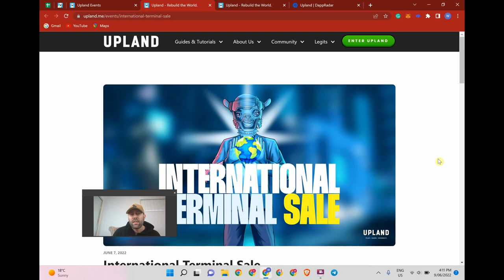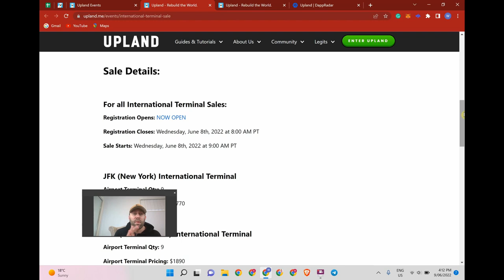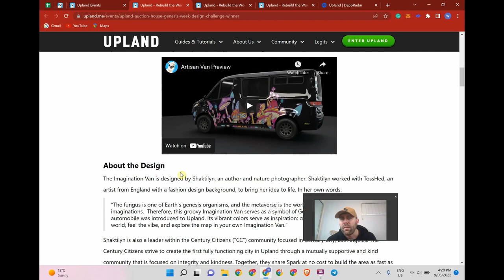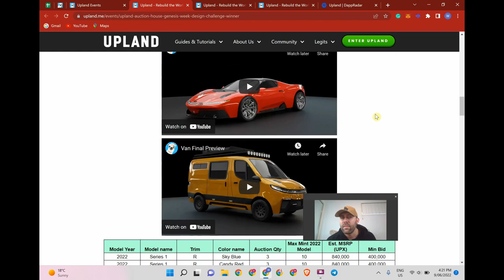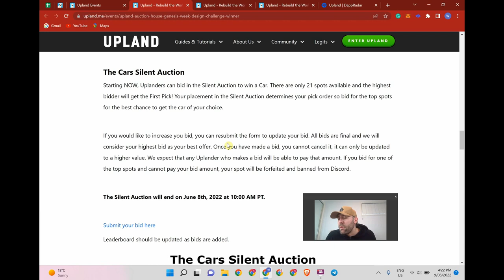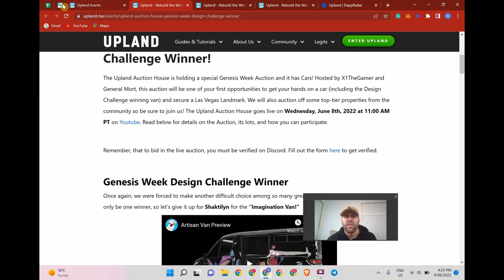Upland new city strategy Las Vegas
Upland new city strategy Las Vegas. In this video, I will be going over my strategy for the city release of Las Vegas. Las Vegas will be being released on the 9th of June and here's how I'm getting ready for the upland city release.

If you use this link, Upland will award you with a bonus for your first purchase

Play. Earn. Connect.
Upland turns the world into a virtual game where you own the world you build! Here, your in-game assets have real-world value thanks to our digital economy built on the EOS blockchain. By playing Upland, you're taking part in the thrilling new frontier of blockchain gaming. In Upland, you don't just play for fun, you play to earn!

There's never been a better time to carve out a slice of the metaverse for yourself. We have big plans for our metaverse as it's sure to become a must-see experience for all.

Welcome to the Metaverse. Welcome to Upland!

What is Upland?
At its heart, Upland is a property-trading, city-building metaverse designed for players to explore cities, collect properties, and meet other Uplanders. But saying that is like saying the Empire State Building is just a skyscraper.

Play
More than anything, Upland is a game where you buy, sell, and trade property. Uplanders explore cities to mint rare and unique property NFTs which can then be used to complete property collections or sold on the open marketplace. Our vision is to make Upland an immersive experience that goes well beyond becoming a real estate mogul. City tours, scavenger hunts, treasure hunts, hidden pinatas, and live property auctions are just a few adventures waiting for you in Upland.

The vision for Upland is a fully-realized digital metaverse that blurs the lines of the physical and virtual worlds. Eventually, Upland will house arcades, marketplaces, businesses, exchanges, community governance, and much more!

Earn
Traditional games are unfair to gamers. You're forced to invest your time, money, and energy into a platform that gives nothing back. You may just be playing to win, but you're also paying to play.

Upland seeks to shatter this mold with its "Play-to-Earn" gaming model. Players transact using the native game currency, UPX, to mint a variety of NFTs which are fully tradable on the open marketplace for both USD and UPX. While players can use USD to purchase and sell NFTs in the secondary market, UPX is the only currency used to mint most NFTs in Upland, which adds tremendous utility to the token. Thanks to our partnership with Tilia Inc., KYC'd Uplanders can sell their digital assets directly for U.S. dollars! This makes Upland one of the few games in the world where players have actually earned real-world money. To date, players have earned more than $1.5M playing Upland!

Connect
As much as Upland is a property trading game, it's a social experiment. One of the strongest things about Upland is the community of Uplanders. Tens of thousands of players contribute to a thriving community and are creating a metaverse culture driven by collaboration, competition, and innovation. We recommend joining Upland on Discord to see what both new and experienced Uplanders are up to.

There are also weekly Property Auctions and other events you should check out to get the most out of the metaverse. Our growing community is the lifeblood of our ecosystem, you can bet we'll be expanding in-game capabilities for players to connect and make lifelong friends in the metaverse.